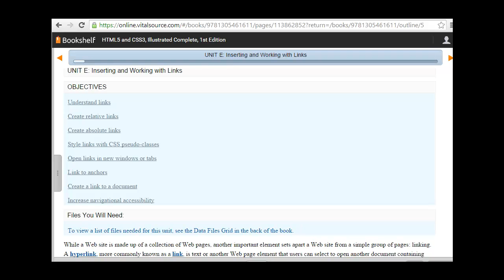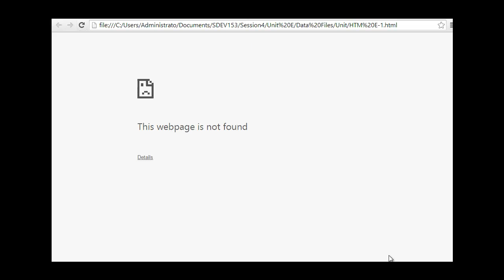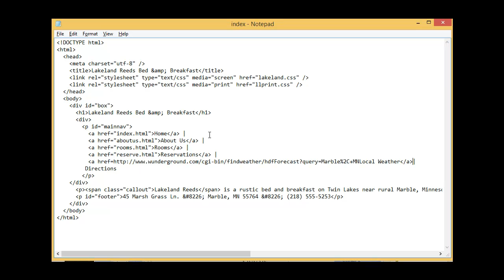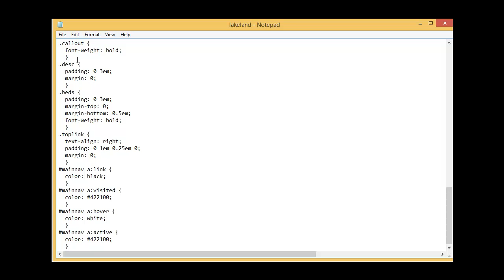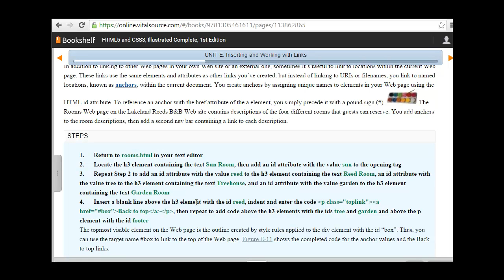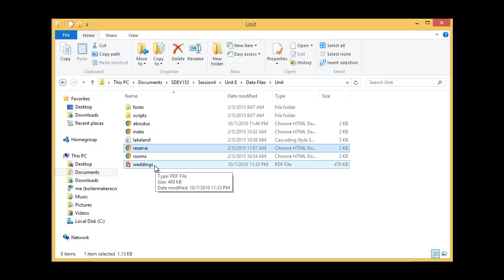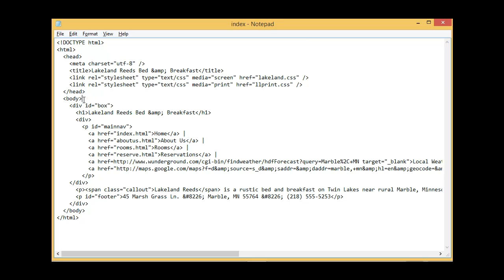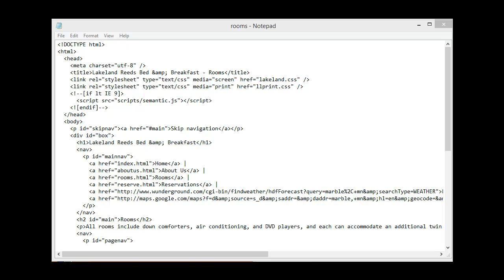Web Site Development - Unit E - Inserting And Working With Links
Inserting And Working With Links